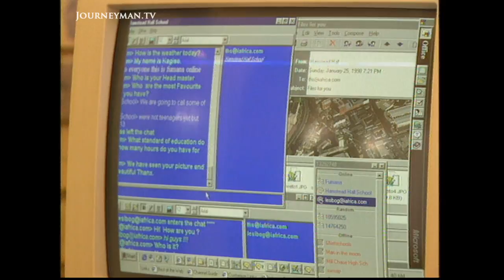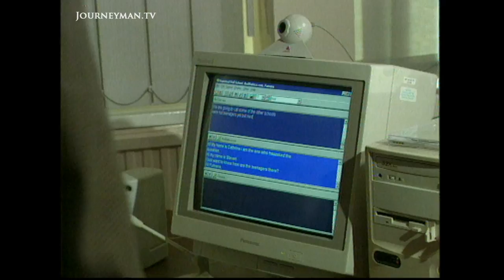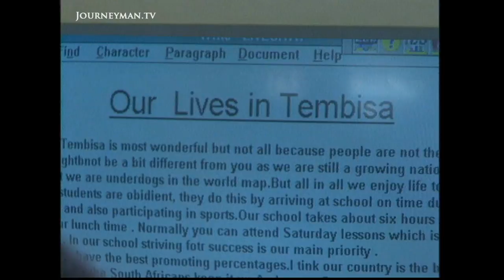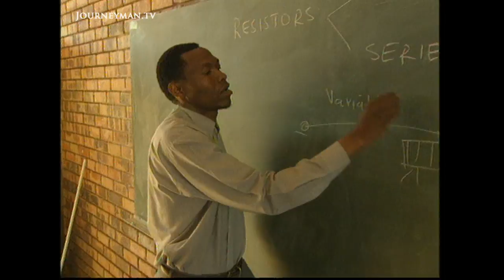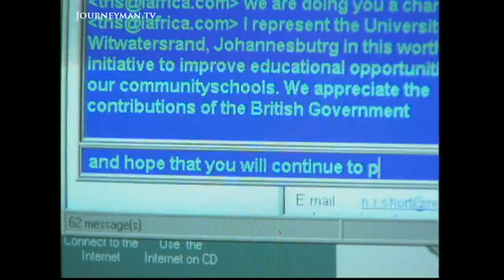Online Education For South Africa's Poorest (1998)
Net Development (1998): The internet is helping to bring dynamic education to South Africa’s poorest townships.

The sun rises up above Soweto as hundreds of kids troop to school. But what most children arrive to every morning is an under funded, and under equipped shack. And without a decent education, the economic prospects of young black people in the new South Africa is severely limited. So with government support Interaid are helping to fit township schools with computers and hook them up to the internet. In the first wired township school new web browsers enthuse about their new tool: "The internet is very exciting, we are able to communicate with other people, hear what they have to say, their views and everything." Via a live video link with a school in Birmingham, British pupils chat with their cyber-friends in SA. Lending kudos and funding, Clare Short, Britain's Minster for International Development, is a keen supporter of the scheme. "[It's a] profoundly important thing for development if you can get a whole generation of educated children." Interaid is wary that its efforts are well distributed to avoid exasperating the gap between the have and the have nots. Yet the school needs to capitalise on the computers and charges pupils for using them. Despite the setbacks though, it's a positive step to bridging the divides between black and white education in South Africa.

Purple Flame Media – Ref. 0528